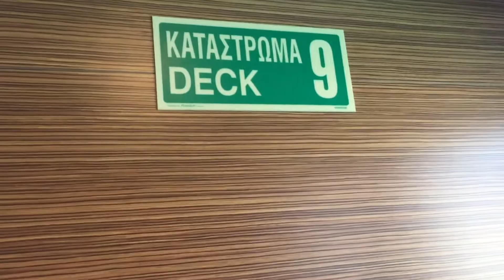ONBOARD WITH ANEKLINES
It’s been a great experience to be onboard again  with AnekLines. Everytime I’m sailing to Crete Island, it’s always my choice to be with AnekLines. I like their ship , I always had a smooth sailing with them. I can tell that my favourite ships are , F/B Elyros and F/B El Venezeloz. Their services onboard are : they have a space for kids, a Mini Playground, a Shops onboard that you can find variety of items with famous brands and souvenirs , Ships friendly Cafe-Bar can enjoy your coffee , or soda or sweets & chips over the counter. Comfort rooms are clean and smells good,  Cabins to Lounge area they are fab! Cabins you can relax during the trip with warm sorroundings. Their A La Carte restaurant have great food to choose, the Chefs menu with fresh ingredients and Cretan extra virgin olive oil and on the roof deck you can find Souvlaki - the favourite food of them all! Open Deck can enjoy the sun  carefree moment sipping . Pets onboard -they have designated area for pets onboard too. With F/B El Venezeloz what caught my attention there is the Mini Chaorl/Greek Orthodox  that they have,  I love it! I stayed in the chapel  before sailing. I wish to travel more with AnekLines maybe next summer again.